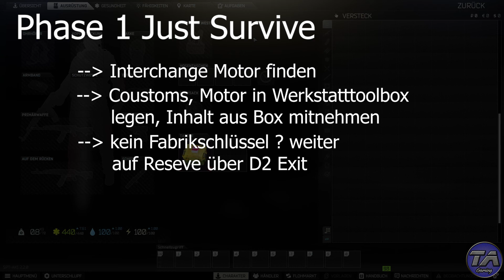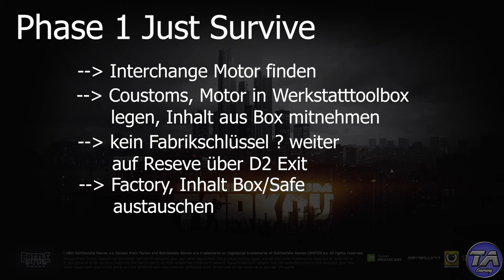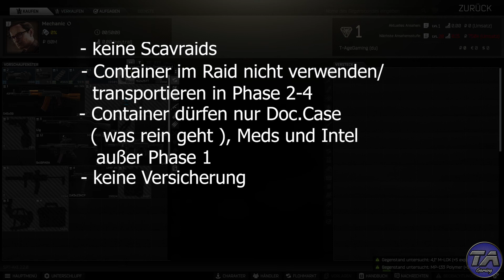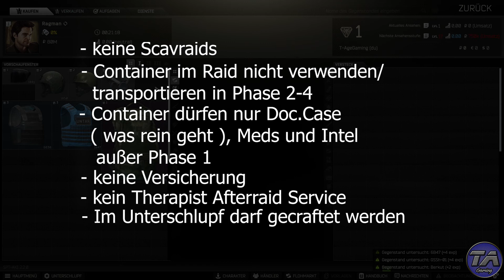Regeln und die erste Runde #1 🧐 🤓 Ultimate Singleplayer PHASE 1| Escape from Tarkov |MOD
Vorstellung der Regeln und Ablauf des LP. Das Beste aus verschiedensten Spielmodi der einschlägigen Youtuber wie Pestily, totallyAcRo, DeadlySlob uvm.😍